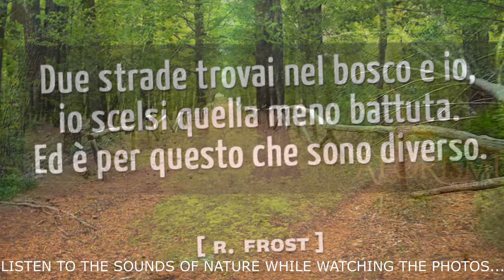Caccia al tesoro fotografica#relax in natura📷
Le cacce al tesoro sono un modo fantastico per motivare grandi e bambini in una qualunque attività utile per non pensare a niente.
In questo video andrò alla ricerca di animali,umani,piante e fiori.                                                               Alla fine del video poi vedrete il raccolto finale,e nei prossimi giorni la ricetta che ho pensato per voi🤗🤗🤗🤗🤗🤗🤗🤗🤗🤗

Treasure hunts are a fantastic way to motivate adults and children in any useful activity so you don't have to think about anything.
In this video I will go in search of animals, humans, plants and flowers. At the end of the video you will then see the final harvest,and in the next few days the recipe I thought of for you 🤗🤗🤗🤗🤗🤗🤗🤗🤗🤗

Editing:Shotcut
Link dei libri miei e di Olimpia: